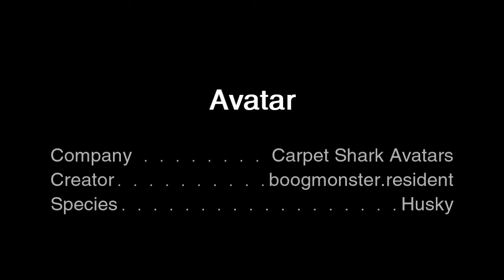SLARF - Carpet Shark Avatars - Husky - 360°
This is a 360° viewing of the Carpet Shark Avatars - Husky.